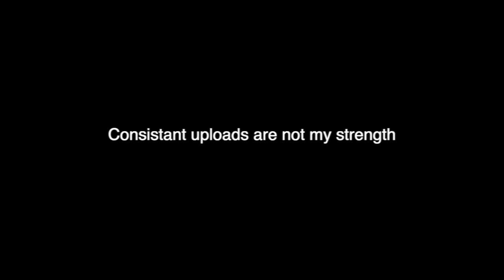Daimonds are Hard to Get | Hypixel Skyblock Playthrough ep 2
It is hard to keep an upload schedule.